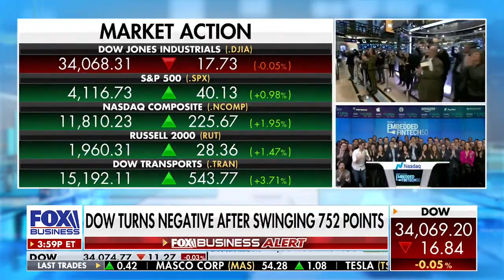Unveiling GGV Capital's Embedded Fintech 50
Feb. 1 2023 Nasdaq Closing Bell

Fintech remains a bright spot in investments in today's market. An incredible group representing the 50 honorees of the list traveled to New York City, where they were invited to ring the Feb. 1 closing bell at Nasdaq MarketSite to celebrate everyone’s excitement for the sector.